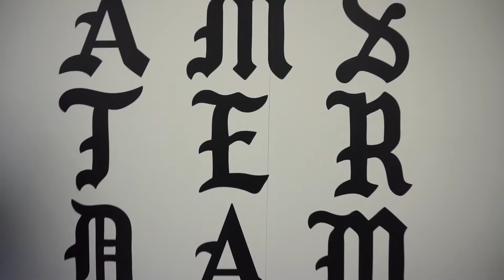YEEZY RUNNNER?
MAGNUM had to give his 2 cents about the supposedly YEEZY RUNNER.
Or is it just a revamped Adidas Equipment Solution?

Check us out on twitter and instagram @pairofsneakerheads